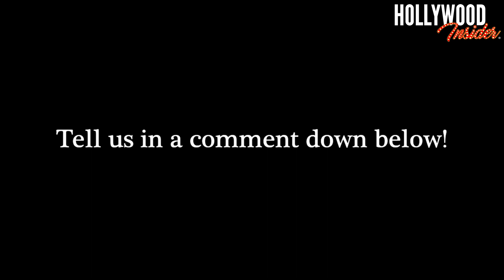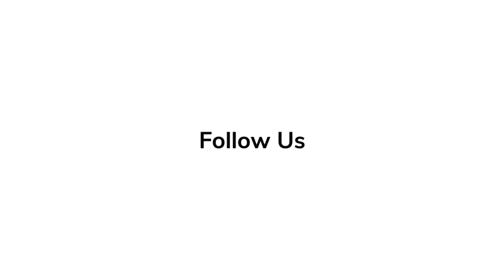Full Commentary on THE CALL OF THE WILD & Reactions from Harrison Ford, Dan Stevens, Karen Gillan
Adapted from the beloved literary classic, THE CALL OF THE WILD vividly brings to the screen the story of Buck, a big-hearted dog whose blissful domestic life is turned upside down when he is suddenly uprooted from his California home and transplanted to the exotic wilds of the Alaskan Yukon during the Gold Rush of the 1890s. As the newest rookie on a mail delivery dog sled team--and later its leader--Buck experiences the adventure of a lifetime, ultimately finding his true place in the world and becoming his own master.

As a live-action/animation hybrid, THE CALL OF THE WILD employs cutting edge visual effects and animation technology in order to render the animals in the film as fully photorealistic--and emotionally authentic--characters.

Starring

Harrison Ford, Dan Stevens, Omar Sy, Karen Gillan, Bradley Whitford, Colin Woodell

Directed By

Chris Sanders

Produced By

Erwin Stoff

Diana Pokorny

Releases on 21 February 2020.